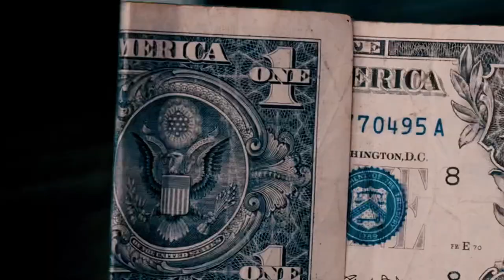GRUMP - Ridin (Official Video)